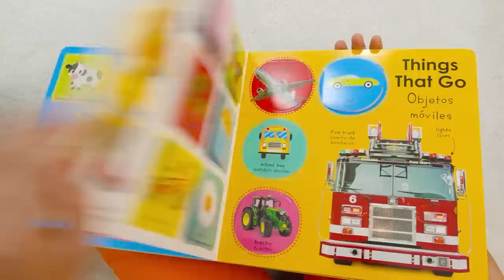Vlad e Niki Desafio 24 Horas para Bebês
Vlad e Niki queriam tentar se tornar bebês novamente. Eles podem sobreviver 24 horas no quarto do bebê Chris?